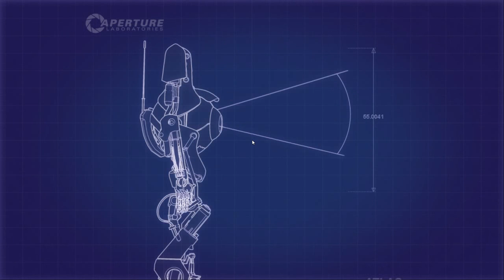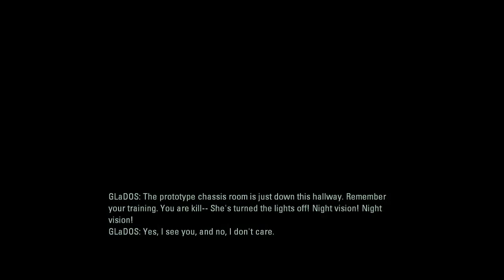Red and Server play Portal 2 Co-Op Art Therapy part 2 Final